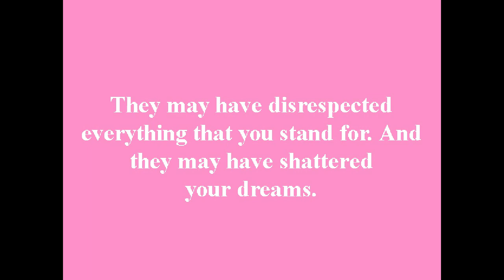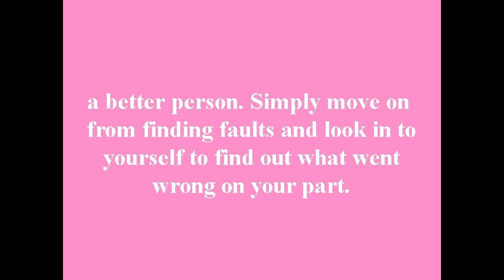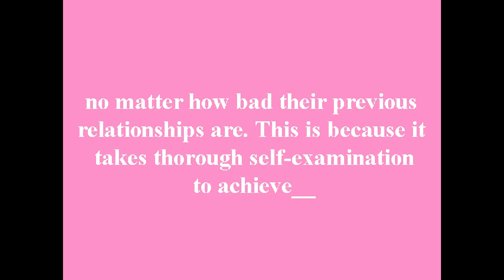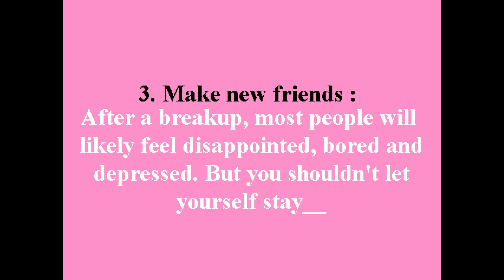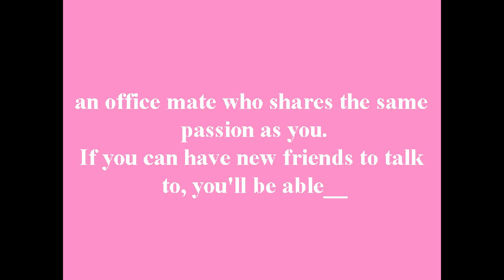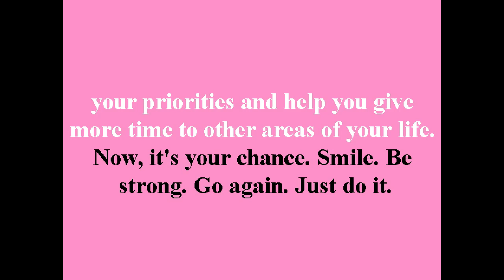5 smart things to do after a breakup